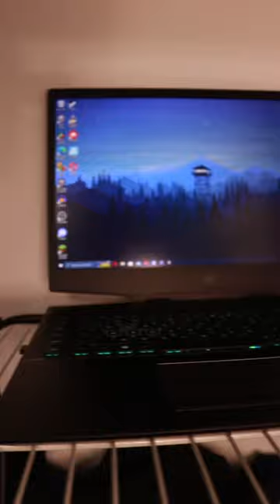Closet Gaming Setup!!!